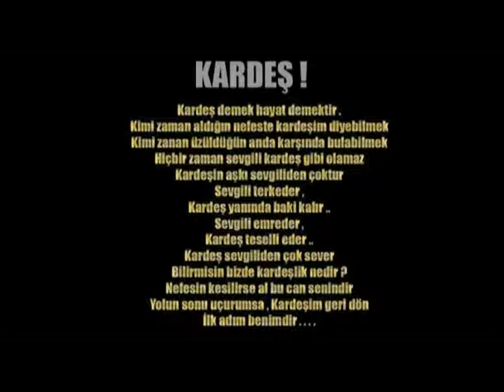Kendi Videoların UNUTMAMAK ADINA! HQ 2